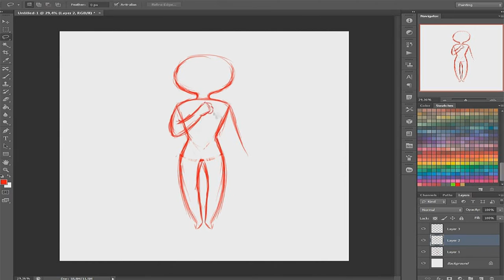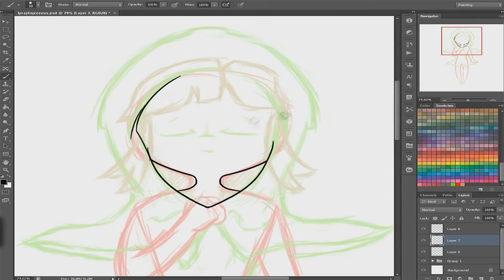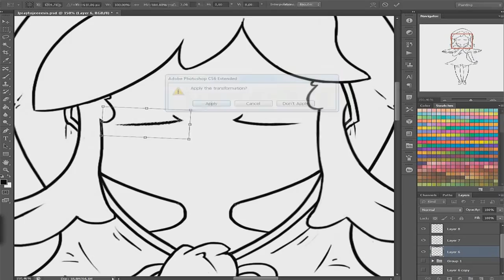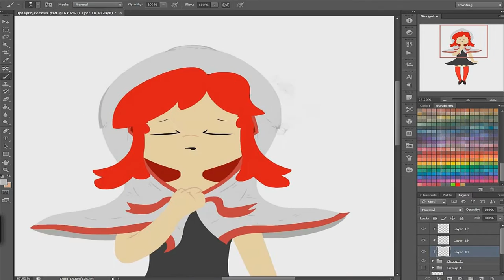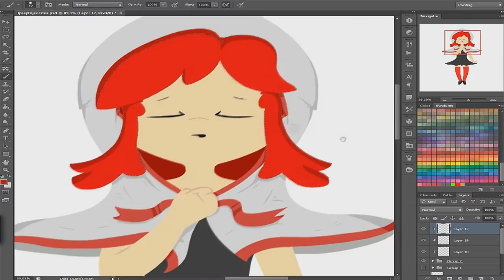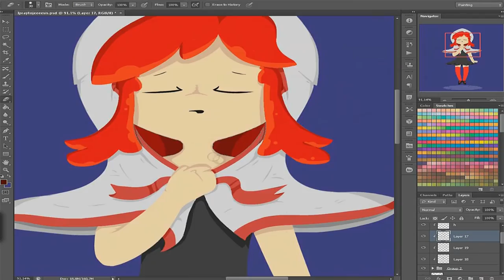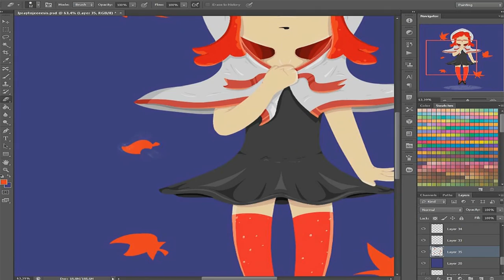From White: Momodora RUtM ♦Kaho♦ (Speedpaint)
Hey, So I couldn't help but notice that there has been a huge number of great (for me) unexpected games and I felt like pointing one out that I think some pleople may overlook in the bunch.
I'd describe Momodora as a Metroidvania with very well integrated dark souls elements (Note: Well aware that a Developer said he doesn't like comparisons like that).
Is good man,  played it once, played it twice, is good.

That's it, off I go to whatever I make next... maybe something that people really care about, but I wouldn't count on that.